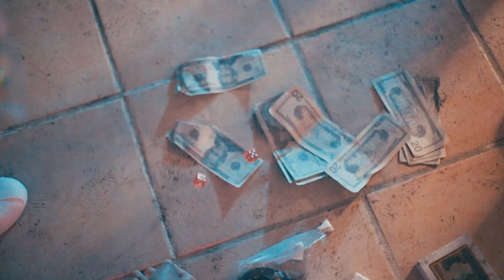BUFF DA GOD ft JuiceGawdV - BET Dir.